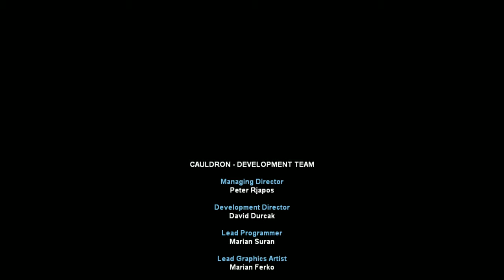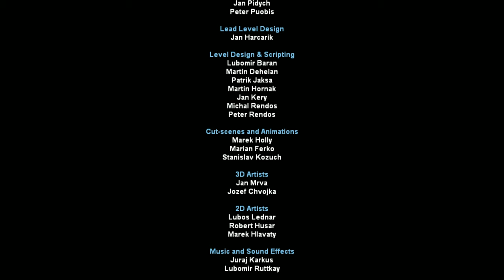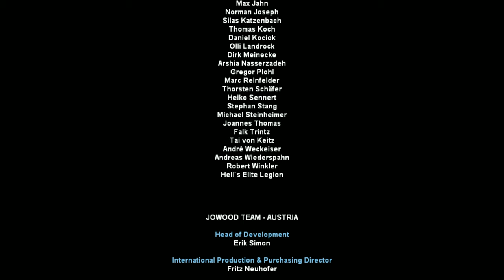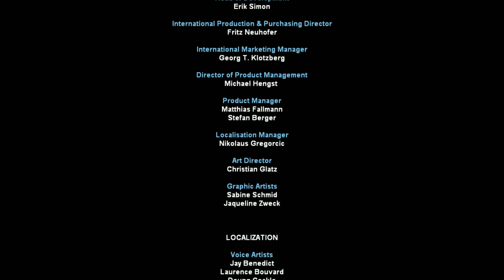Chaser Game Movie 4K 60FPS - Max Settings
Text at end of footage:
Case 3428

Secret headquarters of rebels found.  Commander Castor, rebel leader, killed.  Small number of documents found testifying to the activities of the group.

Hypothesis:

Paranoid behavior of Commander Castor influenced his approach towards the storage of information.  He probably maintained all information in his memory.  Retrieval is impossible.  Other connections to illegal goups not found.